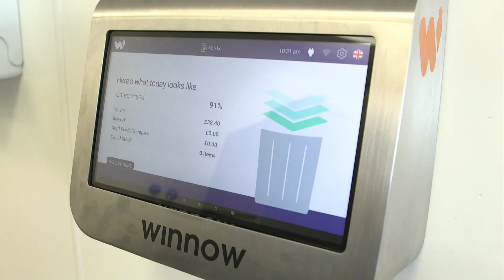Click: Түрдүү буюмдарды ыргыта алган робот - BBC Kyrgyz